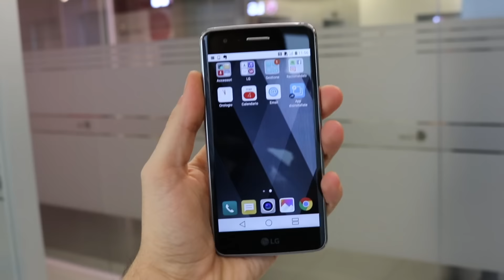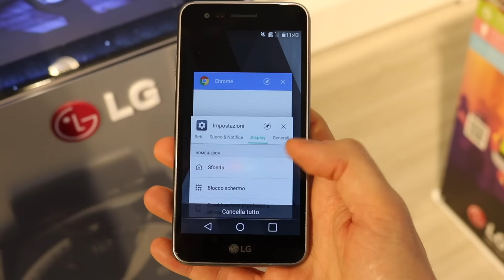LG serie K 2017: anteprima • Ridble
• Anteprima testuale, foto e scheda tecnica di LG serie K 2017